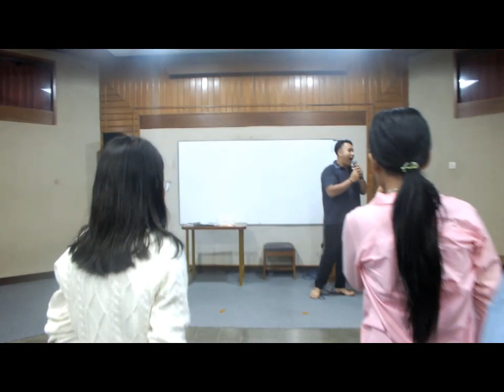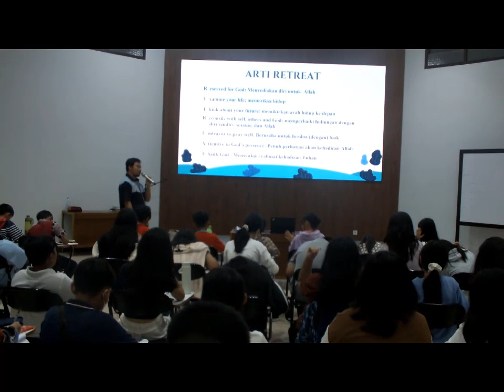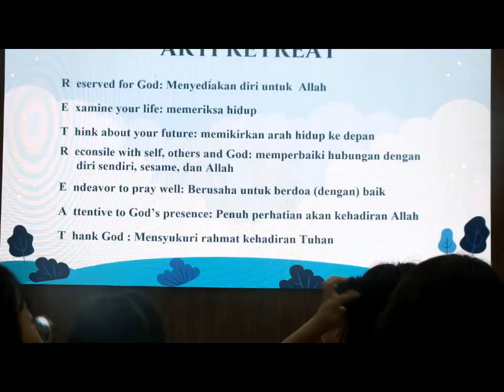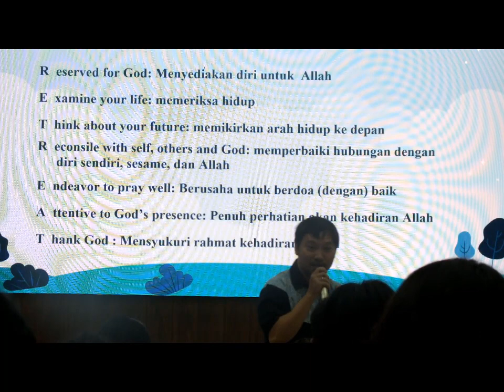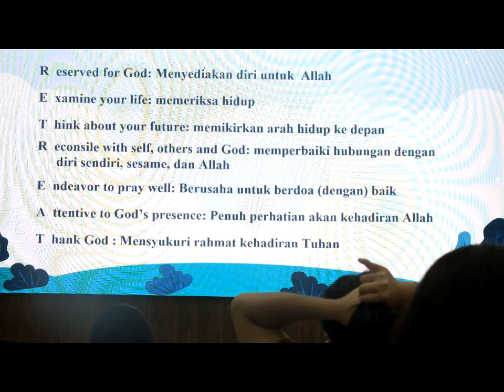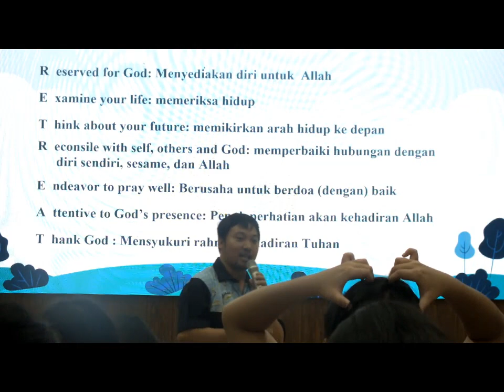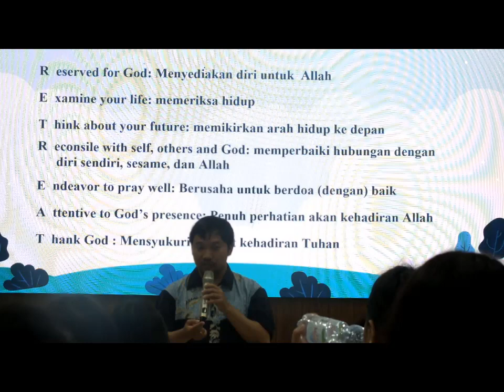Retret 2024 | H1 | SD Ignatius Slamet Riyadi Karawang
Rumah Retret Pratista, Rabu, 24 April 2024